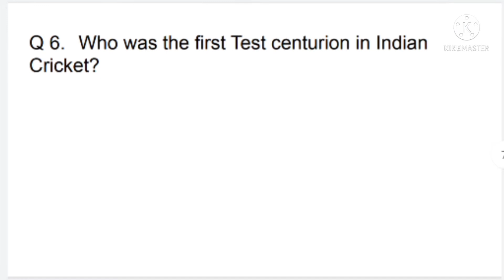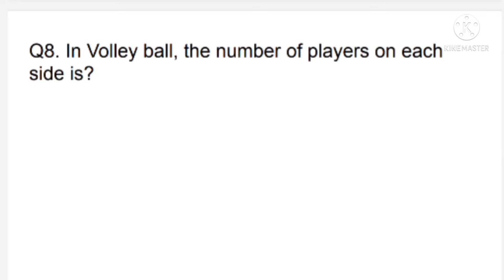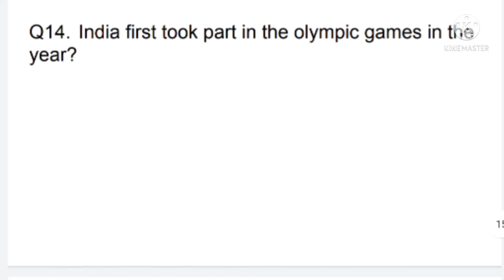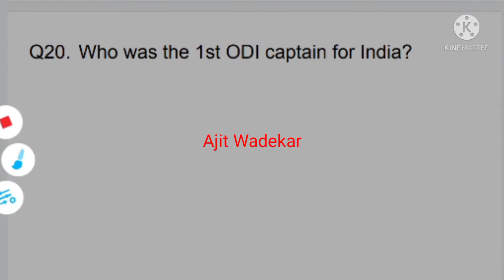Sports Gk Questions in English l Education gang l Educated gang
In this channel we are providing you GK questions on all topics such as on sports, politics, education, history etc
Gk Questions
Gk Questions in English
Sports general knowledge questions
General knowledge questions in English